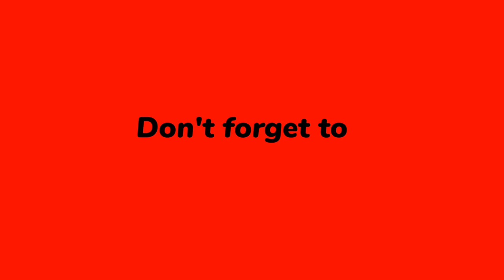Get set go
Lets try something new.
Getting ready for some fun.